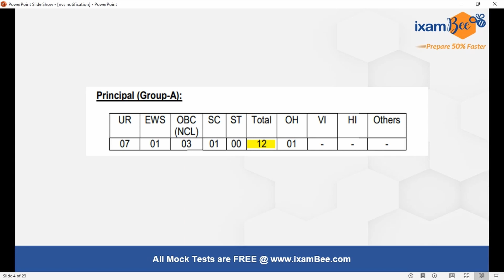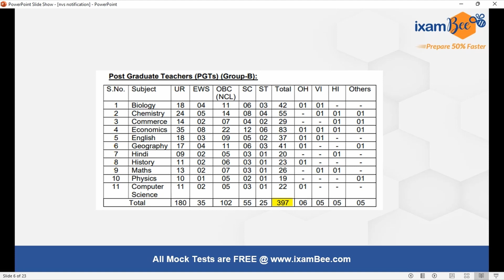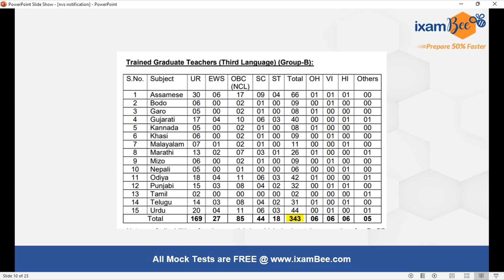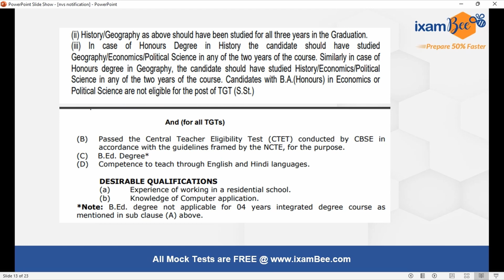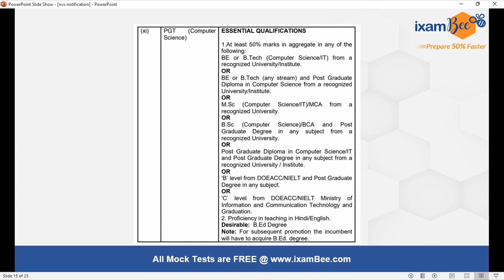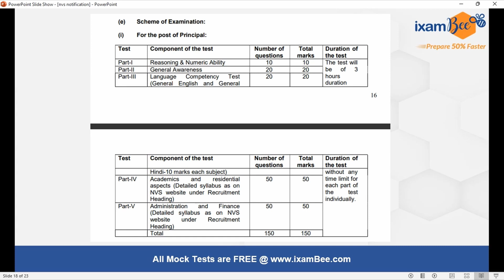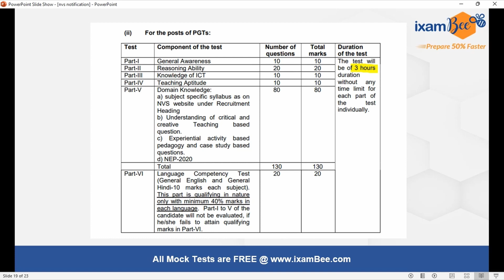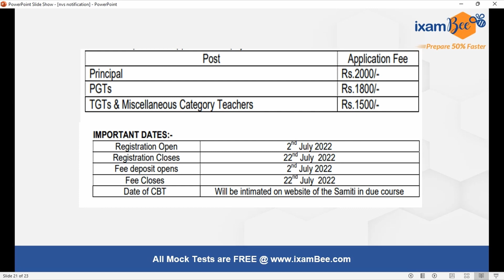NVS नोटिफिकेशन out (2022) | know Vacancy and other details | By Pratima Singh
इस video में NVS के नए नोटिफिकेशन (2022) में निकाली गई वैकेंसी जो की प्रिंसिपल,टीजीटी, पीजीटी ,लाइब्रेरियन और कई तरह के पदों के  बारे में है,उस पर बात की गई है।